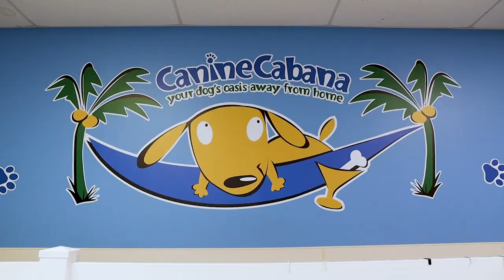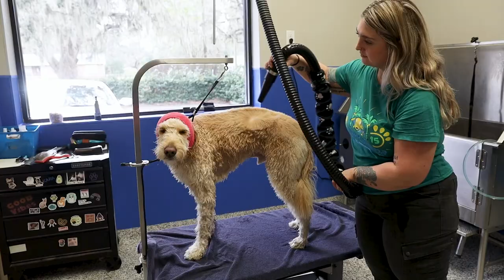Canine Cabana Featured on the 'World's Greatest TV Show' - Bloomberg TV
We are excited to share that Canine Cabana was featured on the 'World's Greatest TV Show' on Bloomberg TV! Check out the video to see why furry guests love their stay and playtime at Canine Cabana.

Selected for our top-notch care and unique services, we're thrilled to showcase what makes us paw-some! Get a sneak peek behind the scenes and hear from our amazing team and loyal pet parent customers.

About Canine Cabana, Riverview, FL:

Welcome to Canine Cabana, where your furry friend’s vacation dreams come true. Picture this: a top-notch dog resort with a team of friendly experts. With three decades of hands-on experience in caring for animals, we’re here to give your pup the ultimate staycation. While we do offer excellent dog boarding options, there’s much more to what makes Canine Cabana stand out. Explore some other services we offer, including the best in dog training, daycare, and much more! Whether your precious pet is with us for the day or a week, now is the time to sign up for some pampering.

We are nestled in the middle of Brandon, Fishhawk, Valrico, Bloomingdale and Riverview, FL. Conveniently located for our everyday and overnight guests, usually 15 minutes from where ever you begin. Stop by for a tour, we’d love to meet you if you’re in the neighborhood!